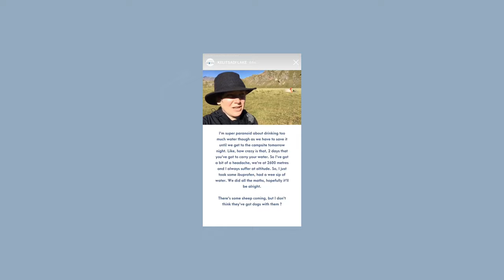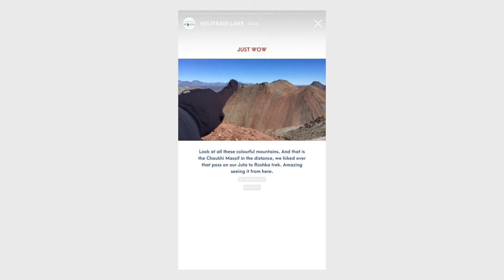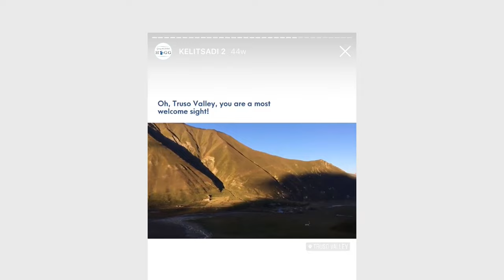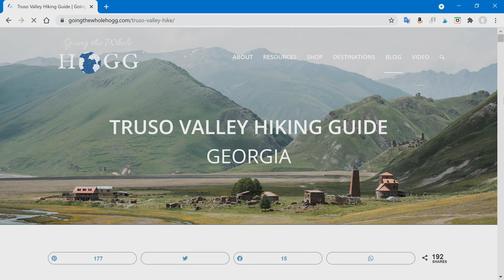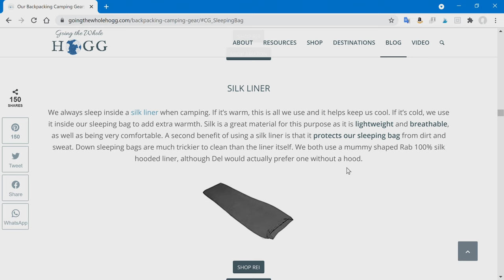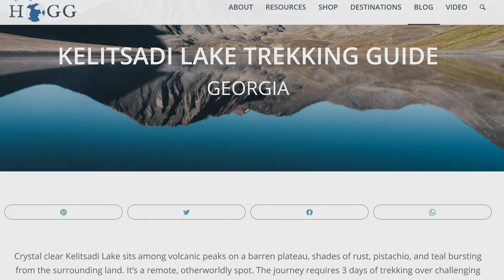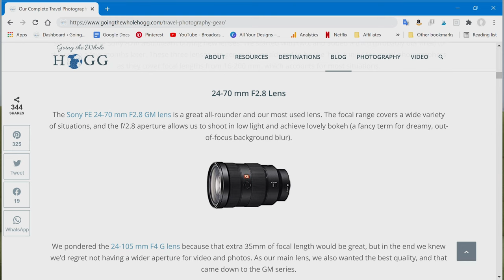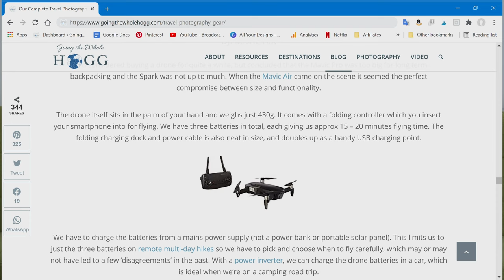3 Day Kelitsadi Lake Trek, Georgia (Silent Hiking + Guide)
➤ KELITSADI LAKE HIKING GUIDE

This video is split into two parts, first the Kelitsadi Lake trek (with no dialogue), followed by a chat about the hike.
➤ JUMP AHEAD TO OUR KELITSADI LAKE HIKE INFO 18:30

Subtitles are available in English and Georgian.
სუბტიტრები ხელმისაწვდომია ინგლისურად და ქართულად

Our 3 day trek to spectacular Kelitsadi Lake in the Kazbegi region of Georgia. This 28 km hike crosses challenging terrain in a remote environment of the Caucasus Mountains. Our route starts at Kvemo Okrokana, crossing Khorisar Pass and High Esi Pass, and ending at Ketrisi village in Truso Valley.

For full hike details, including our GPX track download, a detailed map, and breakdown of the daily distances, trekking times, etc., check out our complete guide over on the blog We also discuss our experience on the trail and share 3D route maps in the second half of this video.

Happy Hiking!

FILM CHAPTERS
➤ PART ONE (SILENT HIKING):
00:00 Intro
00:42 Day 1 Kvemo Okrokana to Plateau Camp
05:59 Day 2 Plateau Camp to Kelitsadi Lake
10:52 Day 3 Kelitsadi Lake to Truso Valley
➤ PART TWO (HIKING GUIDE):
18:30 Trek Overview
20:34 Trek 3D Route Maps
22:04 Kim Moaning
22:46 Day 1 Overview
23:57 Day 2 Overview
26:47 Day 3 Overview
31:00 What To Pack
33:13 Filming Gear
34:15 Closing Chat
35:06 Kelitsadi Ceilidh

Main Lens
Second Lens
Third Lens

Some of these links are affiliate links which means that if you purchase a product or service via these links, we may earn a small commission at no extra cost to you. This helps offset the cost of running our blog and creating videos. Plus, it keeps us travelling so that we can continue to produce great content for you. We greatly appreciate your support!